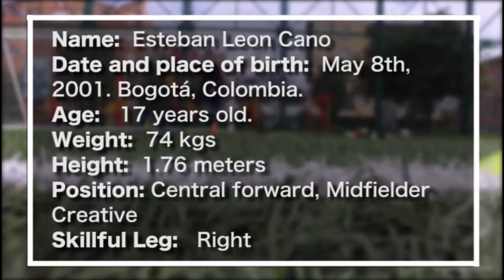Esteban Leon Cano Midfielder Spring 2020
Juan Daniel Carvajal L.
Address: Calle 125 # 17 -24
Bogotà, Colombia, Sur America.
Land line Col : 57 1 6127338
Cellphone: (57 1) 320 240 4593
SKYPE: juanda_carvajal